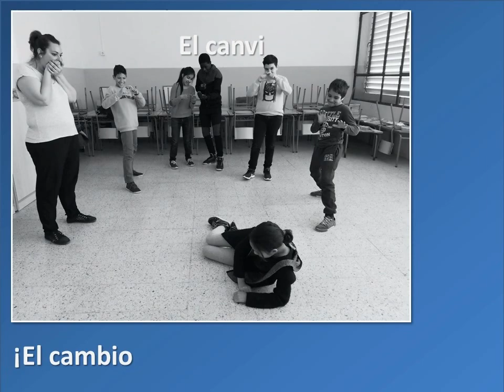Ante el acoso. Pasemos a la acción 2. Escola Joan Maragall.